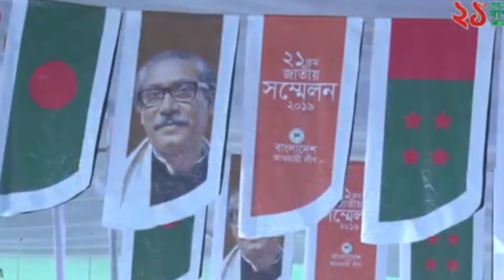সাধারণ সম্পাদকের শেষ বক্তব্যে ওবায়দুল কাদের সবাইকে শুদ্ধ হতে বললেন ll Obaidul kader ll AL Council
Hello Friends, This is Nibeer Mahmud. Today i am with you a new video TITLE. I expect this video will give you some information which will be searching on your mind.

আওয়ামী লীগের শুদ্ধি অভিযানে শুদ্ধতা নিয়ে আগামীতে দেশ গঠনের এগিয়ে আসার আহ্বান জানালেন আওয়ামীলীগের সাধারণ সম্পাদক ওবায়দুল কাদের। আওয়ামী লীগ সভাপতি প্রধানমন্ত্রী শেখ হাসিনার নেতৃত্বে বাংলাদেশ এগিয়ে যাচ্ছে যাবে বলেও আশা করেন তিনি। বঙ্গবন্ধুর সোনার বাংলা বঙ্গবন্ধু কন্যার হাত ধরেই আসবে বলেও আশা করেন তিনি।  আওয়ামী লীগের ২১তম কাউন্সিলে এসব কথা বলেন দলটির সাধারণ সম্পাদক।